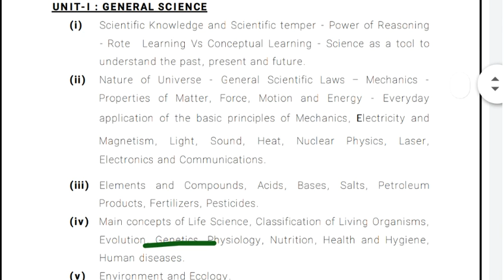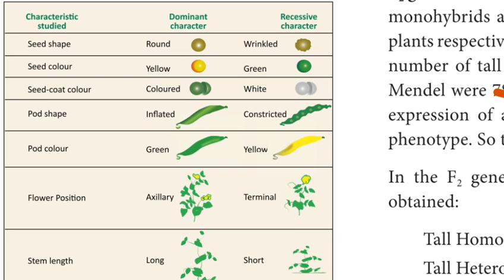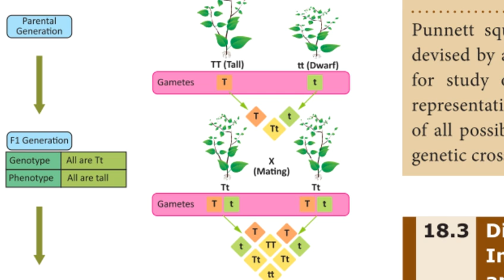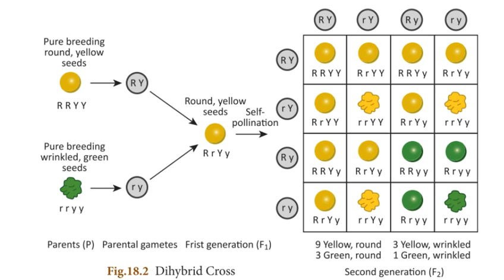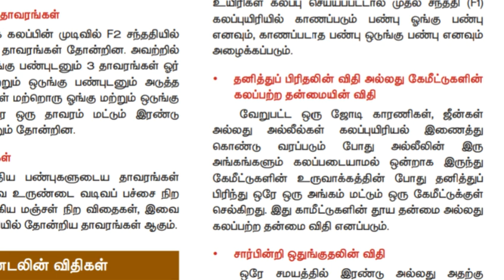Day 37 | Heredity | மரபியல் | 10th New Samacheer Book | Pdf Notes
Heredity Notes Pdf - Tamil & English